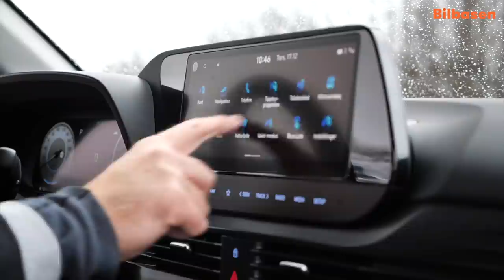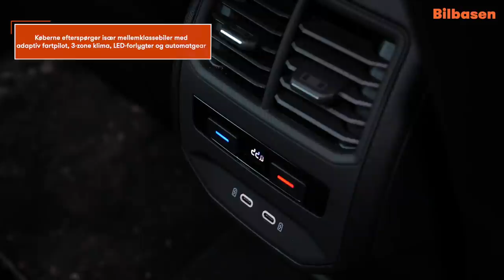Gode råd til ekstraudstyr og værditab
Når man køber ny bil, er der mange udstyrsversioner og meget ekstraudstyr at vælge mellem - men det hænger sjældent sammen med værditabet, når bilen skal sælges som brugt. Bilbasen kommer med gode råd, når du skal vælge ekstraudstyr til bilen.

Det er nemt at blive opslugt af ekstraudstyrslisten, når den nye bil skal “sættes sammen”. Det er nemt lige at sætte et ekstra kryds. Og hvem kan i det hele taget undvære designpakken med den mørktonede grill og de mørke rudelister? Langt de fleste bilproducenter frister med ekstra af det hele; Ekstra komfortudstyr, ekstra sikkerhedsudstyr, ekstra eksklusiv lakering og meget, meget andet.

Mens alle de lækkerier gør den nye bil mere attraktiv og – måske – en større fornøjelse i hverdagen, så er der en vigtig grund til ikke at gå amok på siderne med ekstraudstyr: Når den nye bil engang er brugt, og den skal sælges videre, så får du ikke en krone for designpakken, dyrere indlæg i kabinen, automatiske dørbeskyttere og rigtig meget af det andet ekstraudstyr, der tilbydes til en ny bil.

Bilbasen Guide kommer med råd til, hvilket ekstraudstyr du skal vælge, hvis den nye bil også skal være attraktiv for den næste ejer – og samtidig råder vi dig til, hvordan du vælger den rigtige udstyrsversion, som også har betydning for værditab og videresalg.